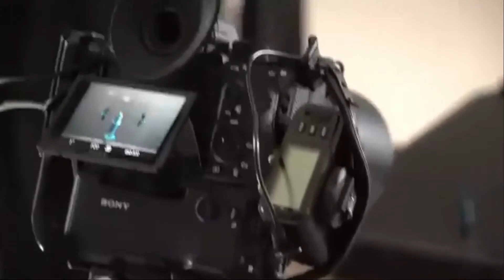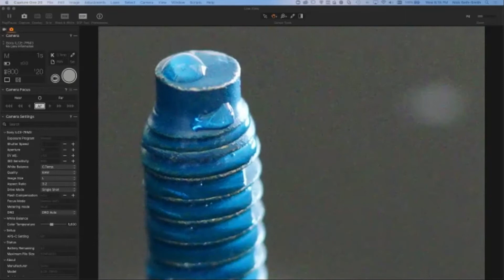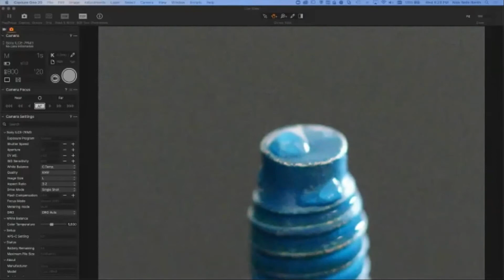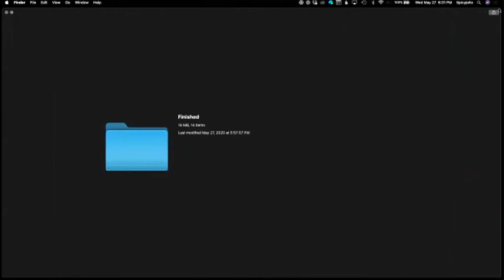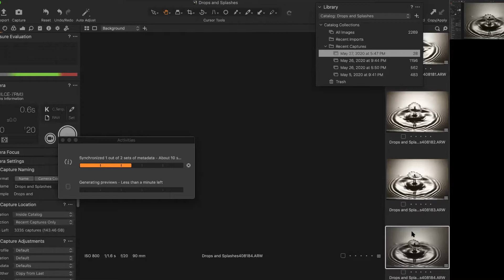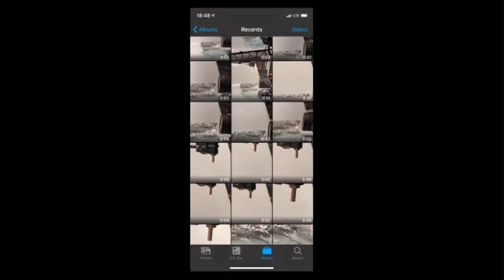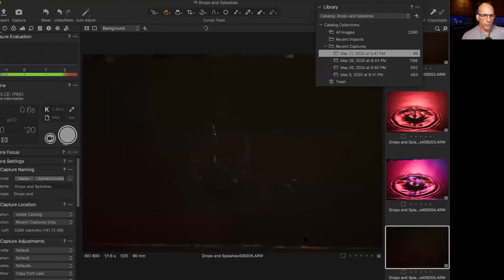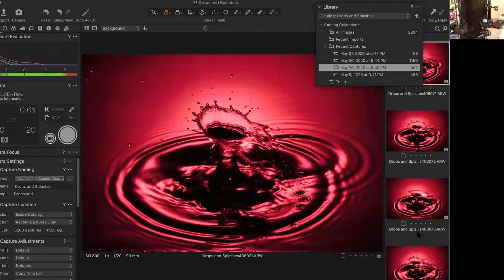Water Drop and Splashes: part 2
A casual demonstration on how to capture water drops and splashes using a Pluto trigger and water drop camera triggering system.

EQUIPMENT USED:
Valve Trigger
Pluto Trigger

ABOUT IEPPV

Having over 100 members, Inland Empire Professional Photographers and Videographers (IEPPV) provides an exciting environment for all experience levels to learn, grow and meet new people who share your passion.

ABOUT F64 LIVE

Our purpose at f64 Live is to help photographers of all skill levels—professionals, beginners, hobbyists, and everyone in-between—complete the learning process by curating environments to practice their knowledge alongside the industry’s top professionals.

Through live events, attendees receive hands-on instruction, learn new skills and techniques, and network with fellow photographers of all experience levels.

To learn more about f64 Live event dates, tickets, and guest instructors,